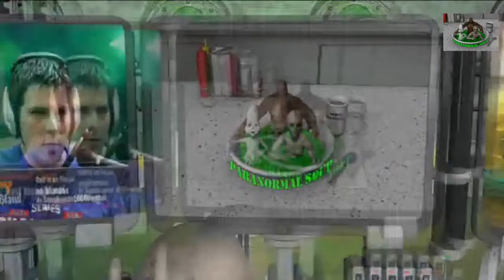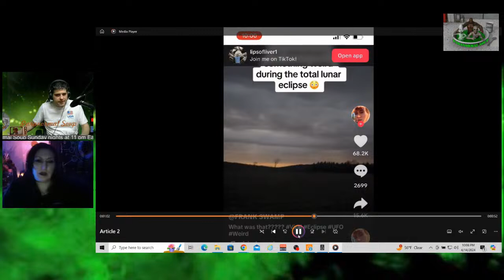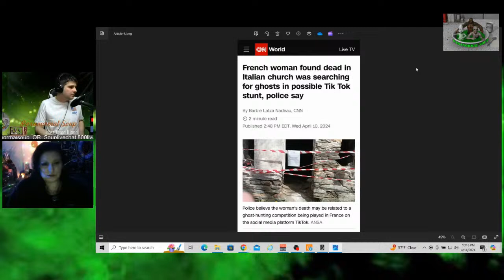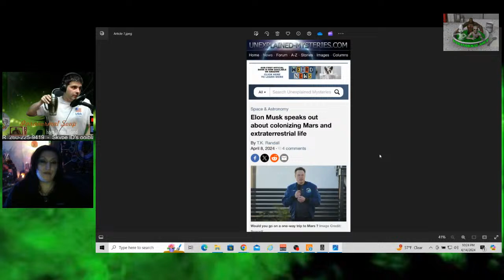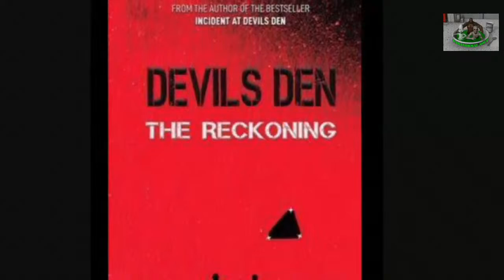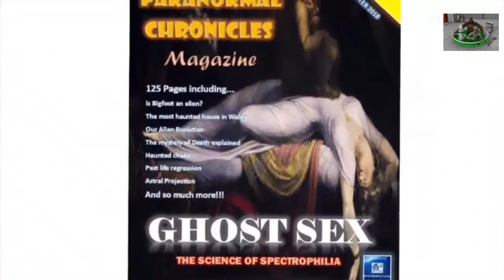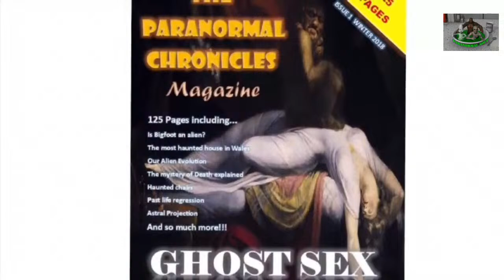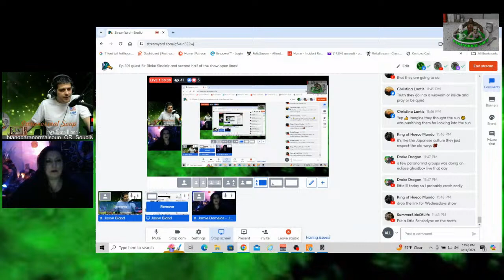Ep 391 guest Sir Blake Sinclair and second half of the show open lines!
Paranormal Soup this with guest Sir Blake Sinclair for the first half and second half of the show open lines!
8pm-11pm PST
10pm-1am CST
11pm-2am EST
You can show your support for the show on
Guest
Sir Blake Sinclair is a writer and author of Dare to Imagine and Beyond Imagination. He is a native of San Francisco, is a mystic, philosopher, Grand Knight Commander of the Royal Equestrian Order of Michael Archangel and is the Good Will Ambassador of the Royal House of Ghassan. He is a also a certified Health Coach, is certified in the Kloud unit PEMF technology, and is a humanitarian and has extensive background in the medical field as a licensed occupational therapist with over 30 years of experience in the rehabilitation industry. His skills are diverse and he integrates eastern (acupressure, meditation, energy medicine, Tai Chi principles, etc.) and western techniques. He has had training in Hypnosis, Reiki as well as Psych-K. His techniques has been described as eclectic, efficient, intense and highly effective.
He was given the gift of vision at a very early age. At a young age, he found himself tuning into the Cosmic Energy but it was decades later he began to understand it. When he was a teenager, he had he a vision of how cars would one day have some type of sensor that would affect car safety. 40 years later cars began having various sensors that would increase car safety. During his young adult years, he began to see the vision of his soul as it began to descend to earth for his current incarnation. He saw the purpose of this incarnation at that time but did not make that connection until decades later when he began to go through his spiritual awakening. Later in his life, he had a vision of the future where he saw technology being fueled by electromagnetic energy. He saw how public transportation would soar above us like in a science fiction movie.
He also has spontaneous visions when he heals. Many times he can see the future outcomes and progress of his clients before he starts working with them.
Call into the show!
Skype ID
oojblandoo
Or
jblandparanormalsoup